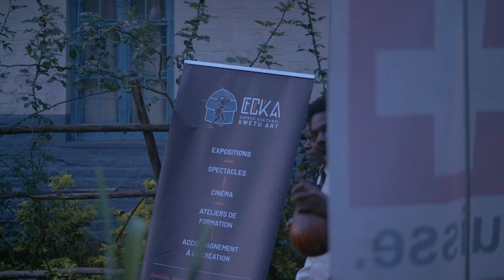Autour Du Feu - Bukavu, ses origines (Part. 2)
Naré par Mr. Gervais Chirhalwirwa
Présenté par l'Espace Culturel Kwetu Art (ECKA)
Capturé par Sighted Design